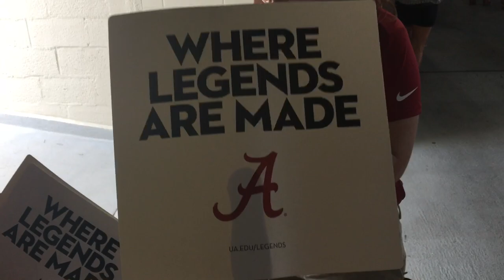ALABAMA VS. ARKANSAS STATE BAND VLOG!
It felt so good to be back in Bryant-Denny!

ROLL TIDE!